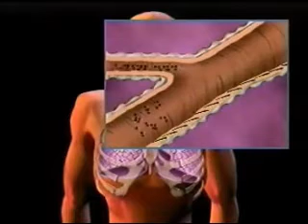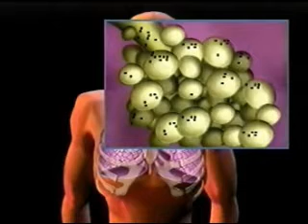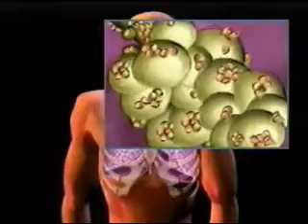Respiratory risks _ مخاطر الجهاز التنفسي